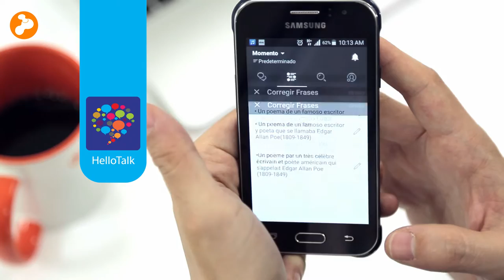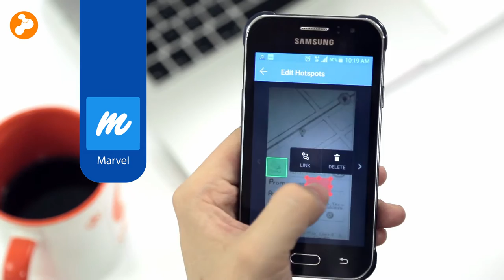zApping Pragma, aplicación para practicar idiomas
Cristian Rivas, ingeniero de desarrollo, compartió con nosotros dos aplicaciones para practicar idiomas y otra para hacer prototipos de aplicaciones móviles. Dale play y descubre los detalles.